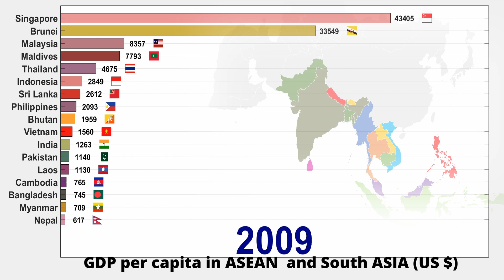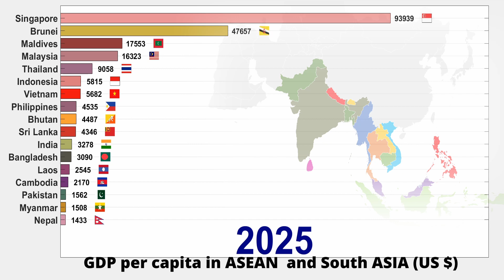GDP Per Capita of ASEAN and South ASIA (1980-2026)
GDP Per Capita of countries in ASEAN and South ASIA has been shown starting from 1980 to 2026. Countries in ASEAN are Brunei, Cambodia,   Indonesia,  Laos, Malaysia, Myanmar, Philippines,  Singapore,  Thailand and Vietnam and Similarly Countries in South ASIA are India, Pakistan, Bangladesh, Nepal, Siri Lanka, Bhutan, Maldives and Afghanistan.  GDP Per Capita of Afghanistan has not been included due to unavailability of data of recent years.  Data is from IMF.  Data has been interpolated between years for visualization purpose.